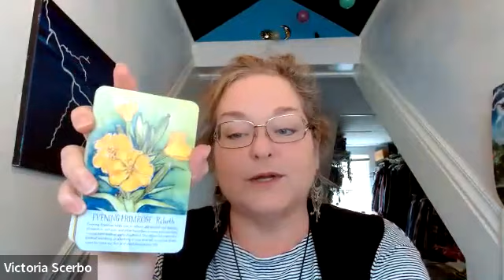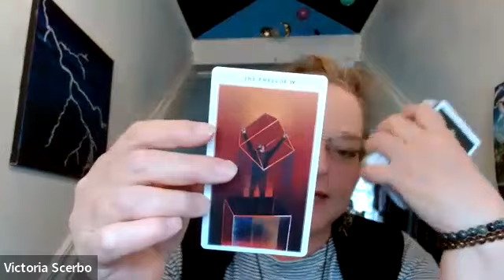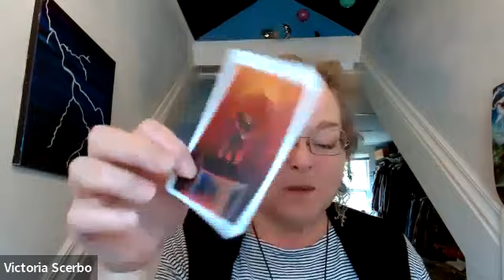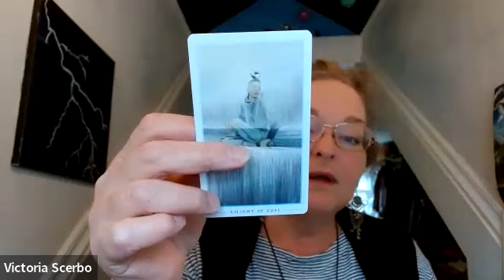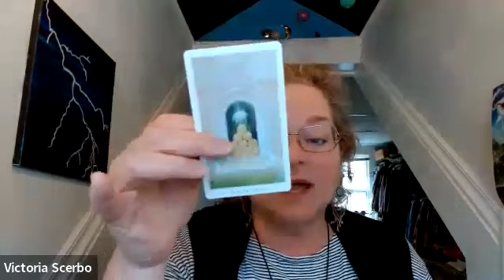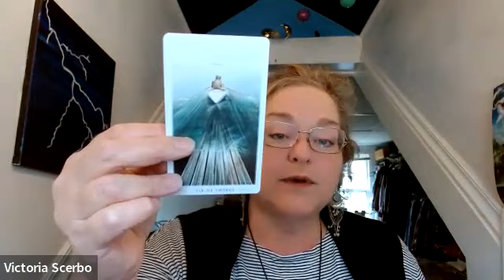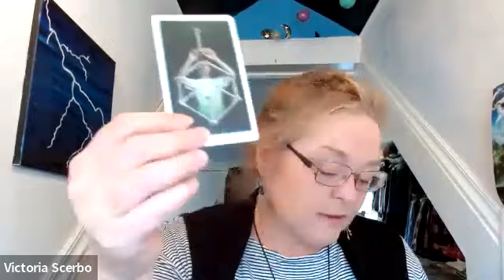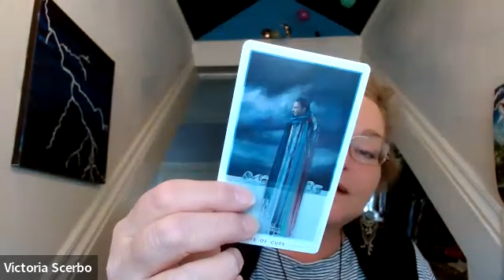Aquarius Tarot-Scope for May 2023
This reading is for the sign of Aquarius, Aquarius Sun, Aquarius Moon, &/or Aquarius Rising for the month of May 2023. First I look at the major astrology for Aquarius followed by a Soulflower Plant Oracle draw (6:22) and finally a tarot card reading using the Fountain Deck (10:35).